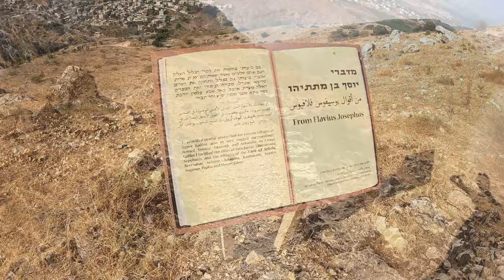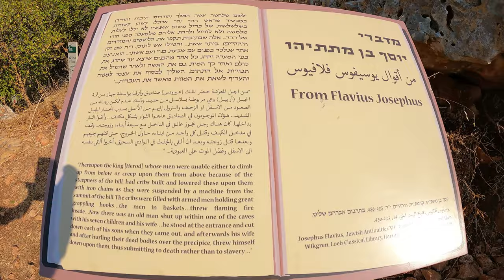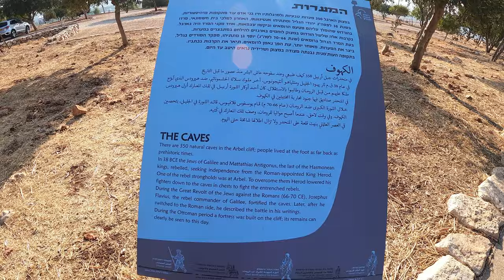ISRAEL - Arbel Mountain Loop Trail. הר ארבל מסלול מעגלי ארוך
Arbel Mountain Loop Trail
Mount Arbel is located just beside Lake Kinneret (The sea of Galilee). The cliffs rise some 400 meters above the Lake and the view from atop is breathtaking. Going downhill one sees the dugout caves that were used as hideouts by Jewish rebels who were fighting against the Roman Army. The historian Josephus Flavius writes about how in 38 BC, Herod the Great, with the help of Roman soldiers, defeated some of the last rebels by lowering men in boxes tied to ropes getting to the caves from above, surprising the rebels and putting an end to them.
The 'Horns of Hattin' in Hebrew meaning 'The horns by the wheat field'. The valley below is where on the 4th of July, 1187 A.D, on their way to Tiberias the Crusaders were trapped by the armies of Salah al-Din and defeated thus ending the Crusader Kingdom in the Holy Land.
Thanks to Imelda Shaked for gathering courage to do this hike with me.
See other Mt. Arbel Hikes:
1) Kurt by Cheel.
2) Six Seasons by Unicorn Heads.
3) Shadows by Anno Domini Beats.
4) Passage by Ugonna Onyekwe.